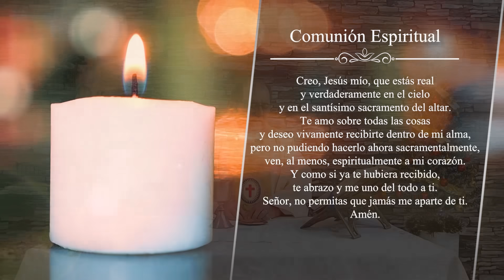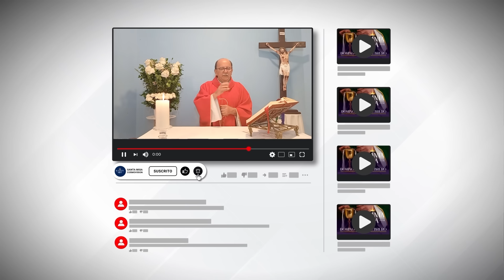MISA DE HOY, Martes 12 De Diciembre De 2023, Padre Hernán Pinilla - Cosmovision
Cosmovision te invita a compartir con nosotros la Santa Misa de hoy Martes 12 De Diciembre De 2023.

MISA DE HOY, Martes 12 De Diciembre De 2023 - Cosmovision